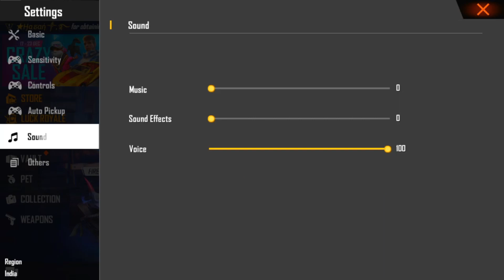How To Get New Incubator Only 1 Spin Trick || Permanent Kaise Milega || Free Fire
BOOYAH!:  3496062

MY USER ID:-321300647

►Respect Moderators.